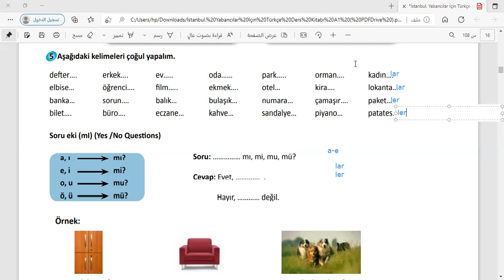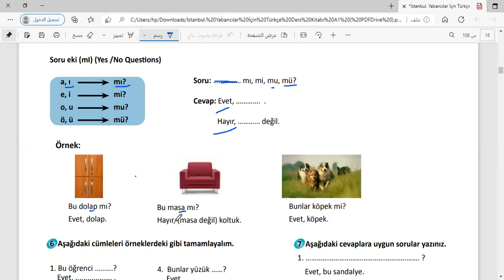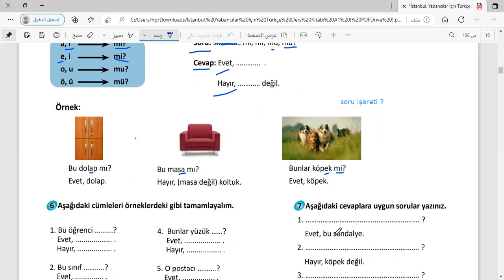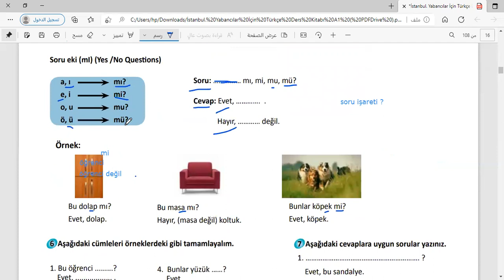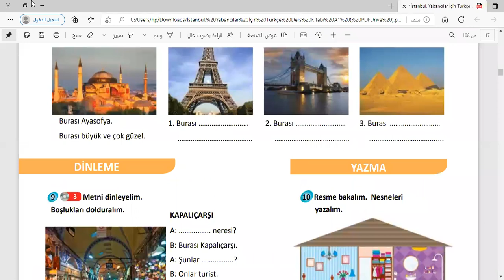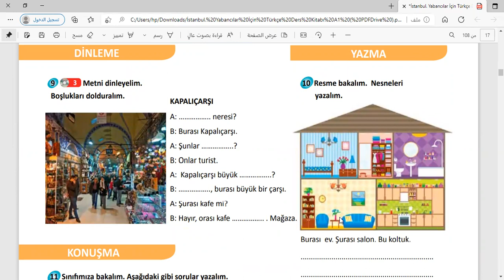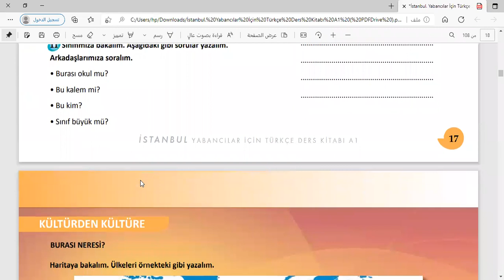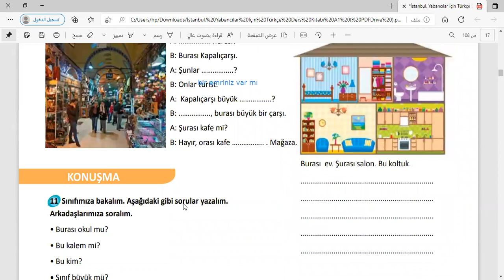الدرس الخامس A1المقطع الثالث